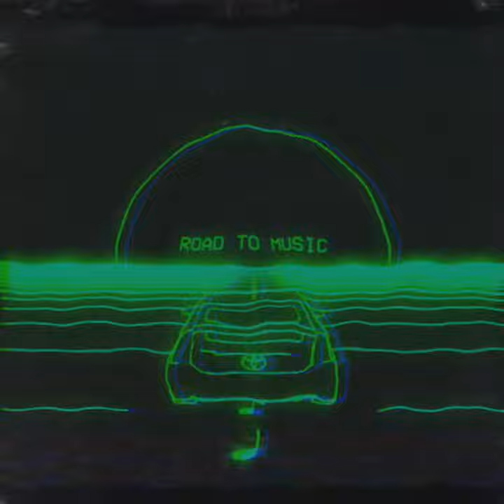Simonscum-ሠคv̶ꏂ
ᴡ ą ۷ ɛ

ʂıɱơŋʂƈųɱ